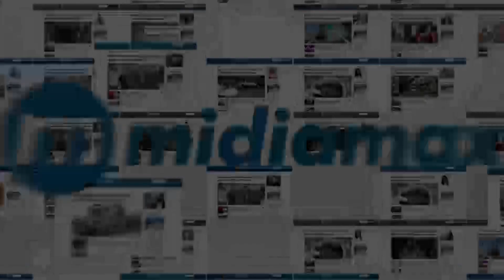Motorista estaciona e bloqueia acesso ao instituto para cegos